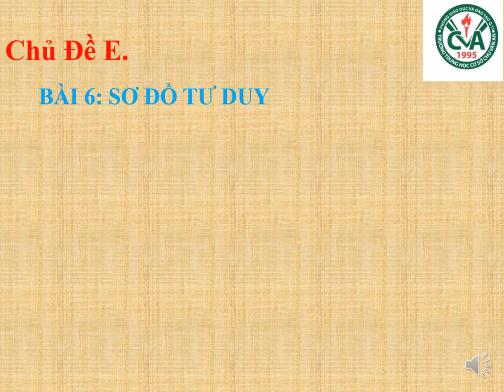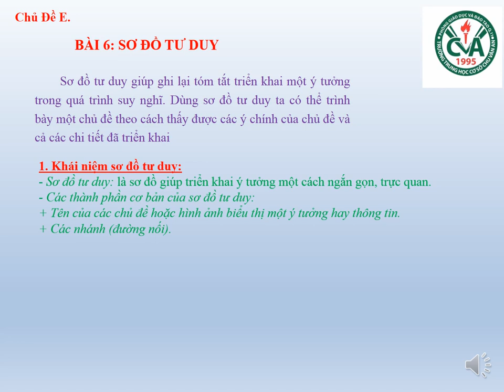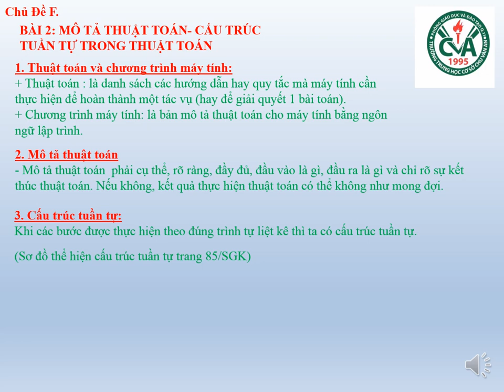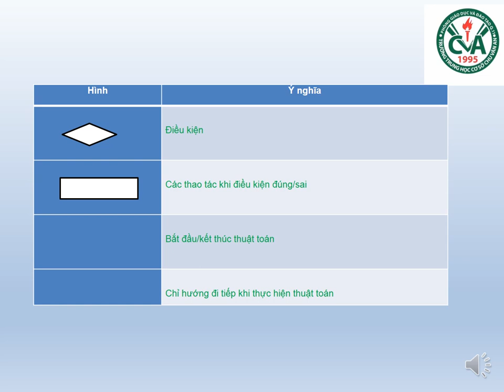TIN HỌC 6 - Ôn tập HK2 (2022-2023)